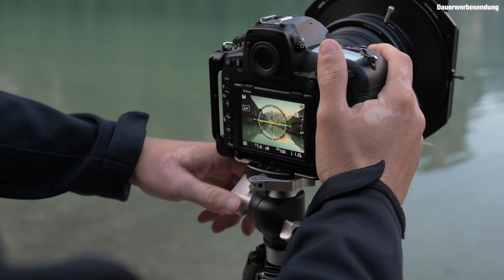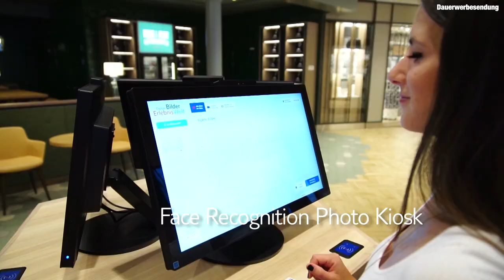FENSTER EINBAUEN - DIY Campervan Ausbau #3